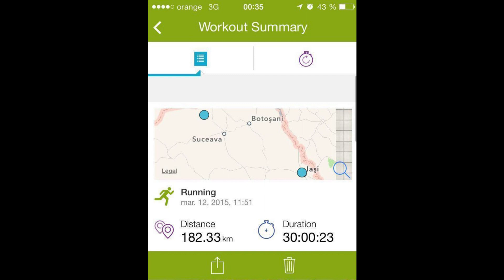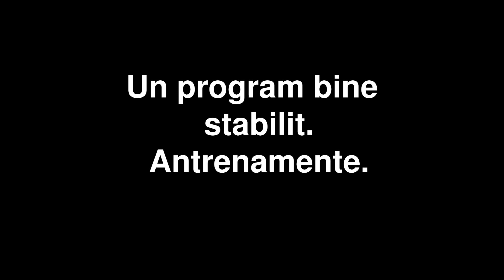Puterea exemplului în alergare | Ionut Strugariu | TEDxPiatraNeamt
A lawyer had discovered the power of doing good. He started running marathons and ultramarathons, culminating with the latest 181 km. At the end of 2015, the plan is to run 383km for a cause. How does he make it?

For the past three years, Ionut has discovered how can he bring good in this world through his constant desire of self-improvement. Discovering the power of change through running, he finished an ultramarathon of 181km from Radauti to Iasi, in order to support 350 orphans from Valea Plopului.